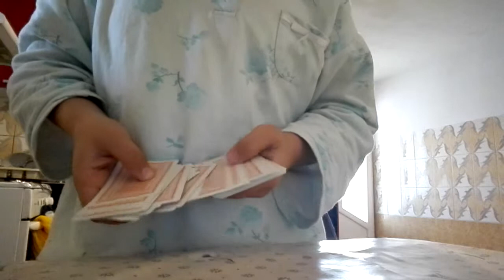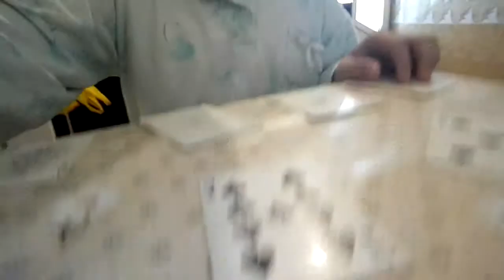Truc de magie CU DEPWORLD SKY